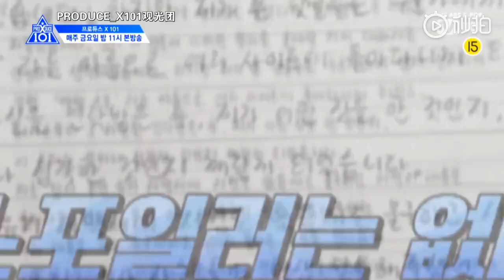中字【produceX101】EP08 預告：沒有劇透！真正的順位公開！以及‹X復活戰›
中字 PRODUCE X 101@PRODUCE_X101观光团
PRODUCE_X101
【8回预告中字】没有剧透！真正的顺位公开！以及‹X复活战›